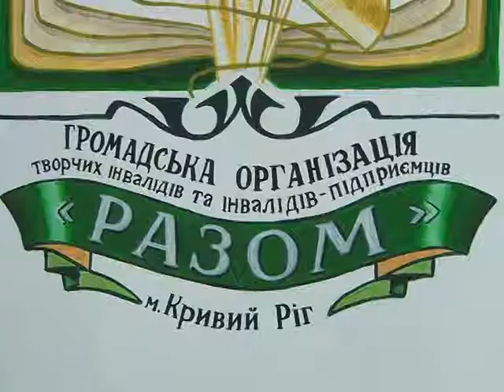5 років Спілці інвалідів "Разом"